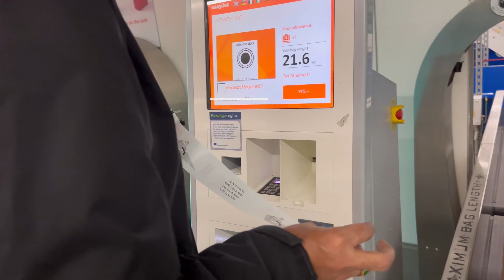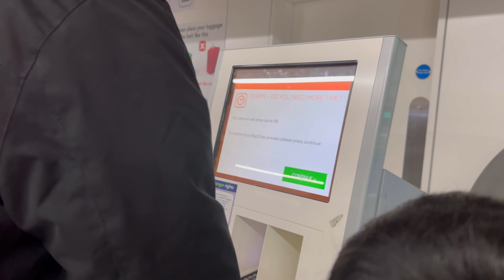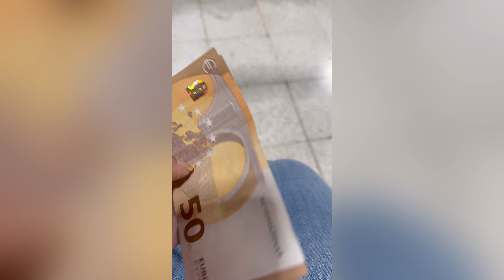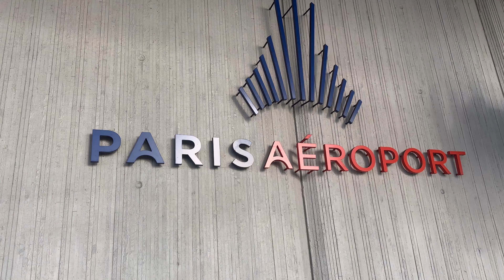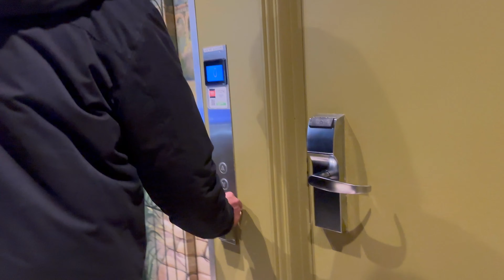Anniversary special Paris trip || Day 1 || Louvre museum || France🇫🇷 || Happy sankranti😍💐🌾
Hello,

Im Bhavana

From Rayalaseema ,Tirupathi , Andhra pradesh.

I live in Uk.

In This vlog I shared about our Day 1 Paris trip about the Louvre museum ...

pls do support and encourage.

Thanks.